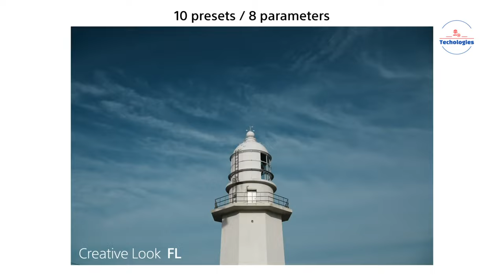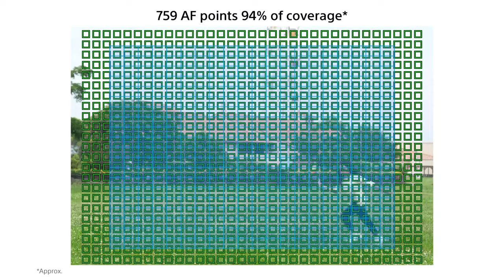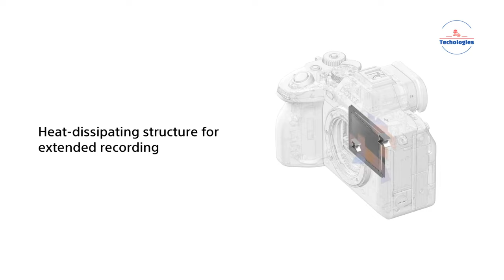Sony A7 V - Highest Dynamic Range EVER!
The rumored Sony A7V promises to surpass the A7IV as the ultimate hybrid camera with enhanced autofocus, innovative AI features, and a versatile flip/tilt screen, addressing previous shortcomings. With these upgrades, it's poised to set a new standard for photography and videography enthusiasts.